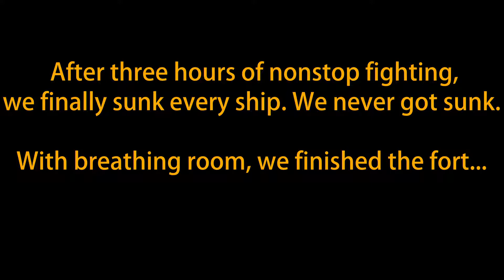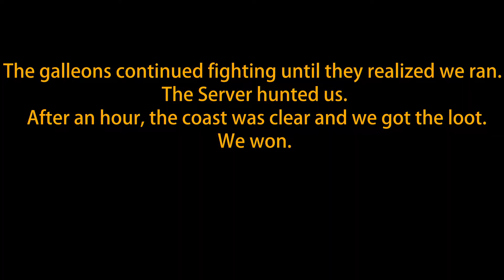Battle for Shark Fin Camp: Galleon Free For All (Sea of Thieves)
What started out as three Galleons fighting for a camp turned into a server Battle as other Galleons joined to get the Fort Vault Key. The whole fight was about 3-4 hours long. These are highlights.

Song: Deal with the Devil -TIA (Kakegurui OP)
I had us getting the loot but that clip is corrupted.